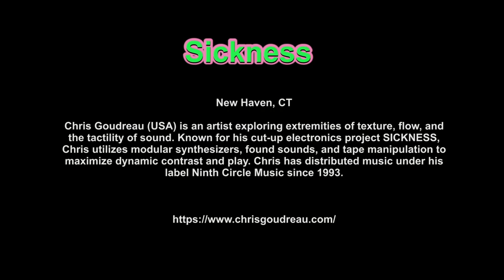Sickness at Sonorium 11/19/22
SICKNESS (New Haven, CT)
Live at Sonorium in Salem Massachusetts.

Chris Goudreau (USA) is an artist exploring extremities of texture, flow, and the tactility of sound. Known for his cut-up electronics project SICKNESS, Chris utilizes modular synthesizers, found sounds, and tape manipulation to maximize dynamic contrast and play. Chris has distributed music under his label Ninth Circle Music since 1993.